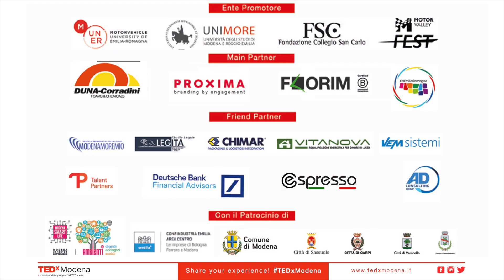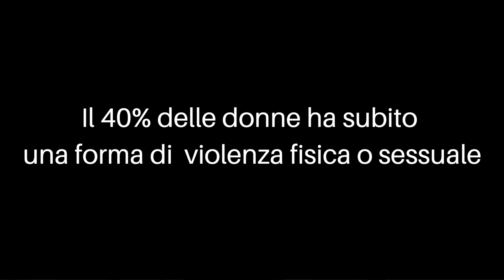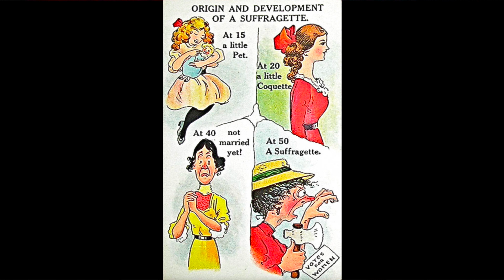La forza della propria voce per cambiare il mondo. | Eva Dal Pozzo | TEDxModenaWomen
La forza della propria voce per cambiare il mondo. Eva Dal Pozzo, attivista e scrittrice, è nata a Padova ma ha vissuto oltre 15 anni all'estero, in diversi
Paesi tra cui Stati Uniti, Brasile, Inghilterra, Singapore, ecc. Parla 5 lingue e ha conseguito una laurea
in Economia e un Master in Business e Relazioni Internazionali. Inizialmente ha perseguito una
carriera in startup tecnologiche, un ambiente dominato soprattutto dagli uomini.
Le sue esperienze di vita, sia lavorative che private, le hanno fatto capire la necessità di cambiare la
mentalità maschilista che, ancora oggi, in molti ambiti, limita il potenziale delle donne. Così ha
iniziato ad occuparsi attivamente di queste tematiche, fondando l'associazione Ihaveavoice APS,
attraverso la quale aiuta migliaia di donne. This talk was given at a TEDx event using the TED conference format but independently organized by a local community.